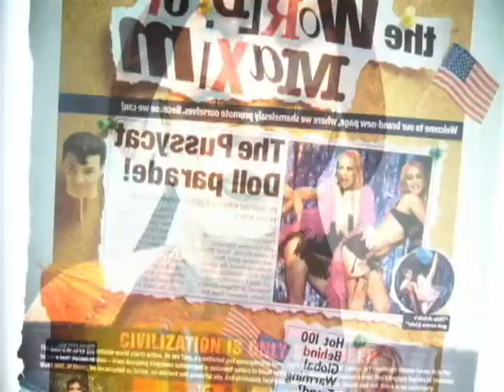collected 2 2007